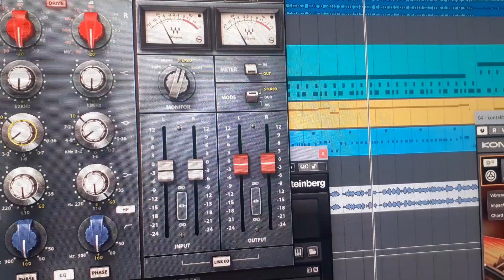The Veronicas - 4Ever - Recreated in Cubase 12 (Max Martin Dr.Luke Prod.)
"4ever" is a song written and produced by Max Martin and Lukasz Gottwald for the Veronicas' debut studio album, The Secret Life Of... (2005)
Here is my remake in cubase pro 12.